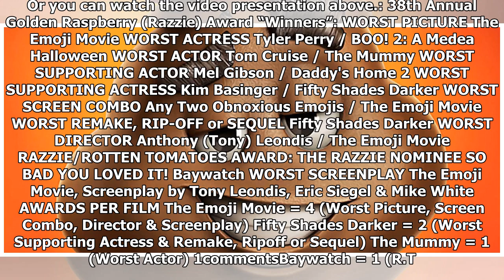'The Emoji Movie' Wins Big at the Razzies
The Emoji Movie was dubiously honored at the 38th annual Razzies. Presented by the Golden Raspberry Award Foundation, the Razzies “honor” the worst that cinema had to offer in the previous year, servi...